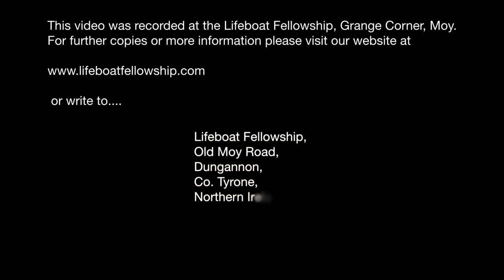The Other Side Of The Cross - Dean Caskey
Sunday Morning, 14th April 2024
Speaker: Dean Caskey
Title: The Other Side Of The Cross